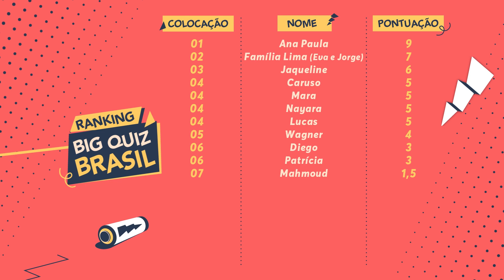Wagner + Titi Müller - Big Quiz Brasil - BBB18 - Humor Multishow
Wagner é o décimo primeiro eliminado do BBB 18 e participou do "BQB", Big Quiz Brasil, com Titi Müller: um joguinho de perguntas e respostas com algumas notícias que aconteceram fora da casa enquanto eles estavam confinados e outros acontecimentos que rolaram lá mesmo, na casa, pra ver se eles estavam realmente ligados no jogo.

Pra motivar a galera, nada menos que "um milhão e meio" também, só que daquele jeitinho Multishow. A gente vai juntar o desempenho dos brothers em um ranking pra presentear o novo "milhonário" do Brasil!.